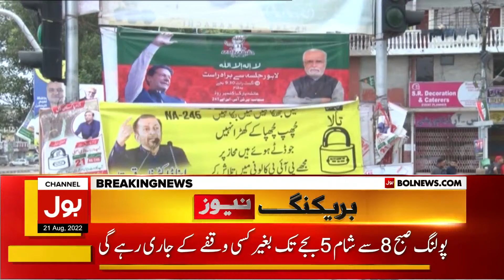By Elections In NA-245 Karachi | Polling Will Be Held Today | Breaking News